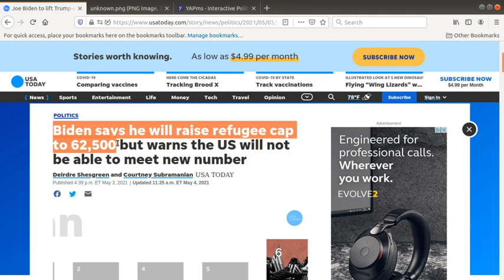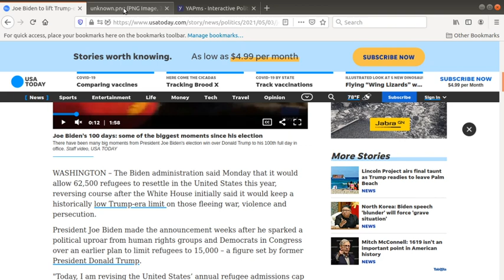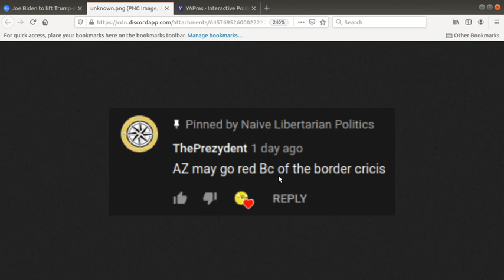Joe Biden Immigration Policy Effects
i legit do *not* know what im on about
thanks to USA today and ThePrezydent for the stuff